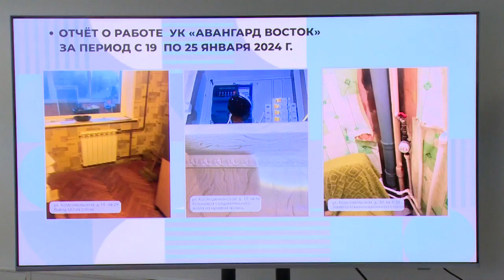Еженедельная встреча с жителями в офисе УК «Авангард Восток»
Директор организации представил отчёт о проделанной работе за неделю